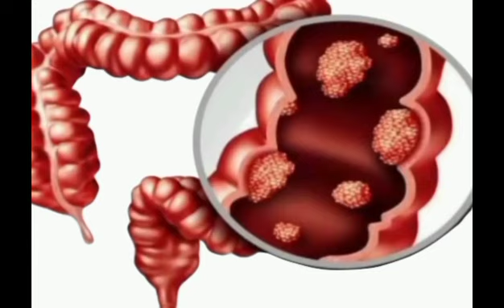Dhuukuubiin marsaa Laguu Kanaan Booda Hin Jiruu#Waaroon Sagaaranni Issinitti Goguuni Rakataan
DhuukuubinMarssaLaguuKanaaBoodaaHin Jiruu#waroonniSagaarazniIsdinittiGooguuniIssinRakiiseeKunoottiFurmaanii#SimbooTube.Benefits of fleexsd.hair grow.face mask